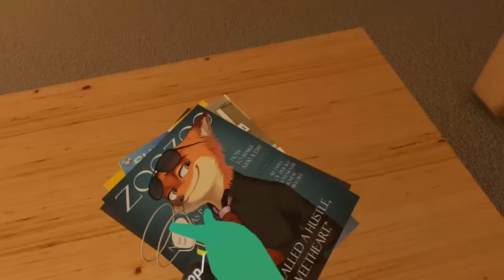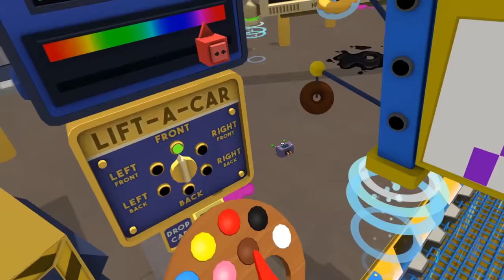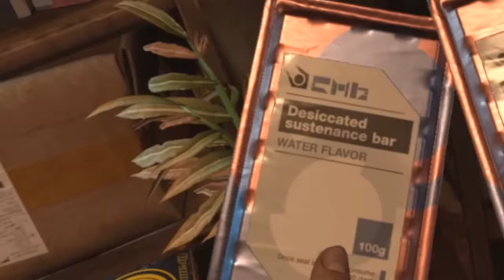Funniest VR Moments of 2020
The BEST bits from VR in the last year!